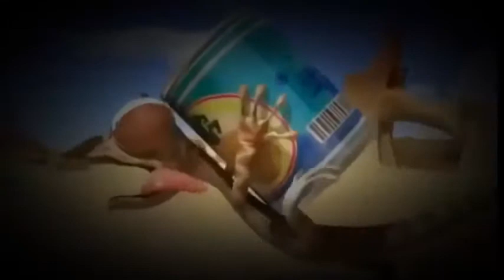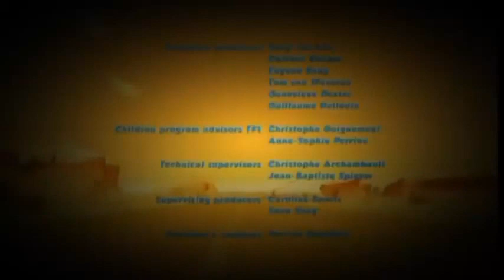Episode 4: Oscar's Oasis -- Best Cartoon Short Films - Funny Animal Videos 1080p [Full HD]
If you like this video please hit like button & if you don't like this please hit dislike button but do not ignore it.please share and comment this video. for more updates please subscribe our channel.
We would love to hear from you. THANK YOU FOR YOUR WATCHING!

                  == OUR PLAULISTS ==

                   == OUR VIDEOS ==